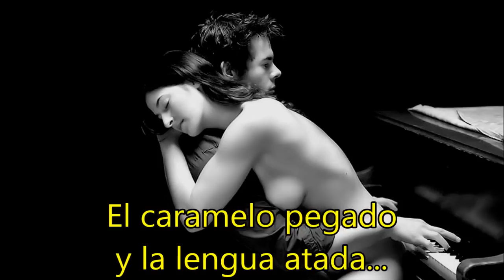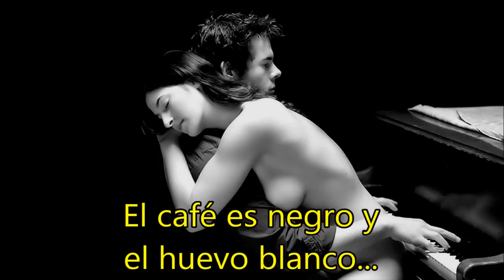Counting crows - Colorblind Subtitulada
Ese momento de sentimientos encontrados...